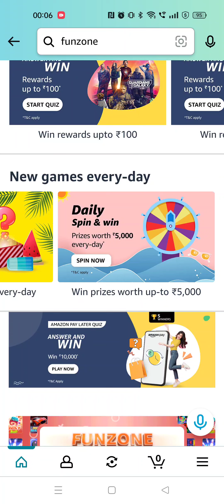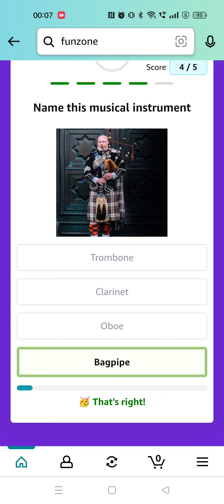Amazon Quiz Today | Amazon Guess And Win Quiz Answers | 20 May 2023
Topics Covered :-

amazon quiz
20 May amazon quiz answers
pathania brothers
amazon
quiz